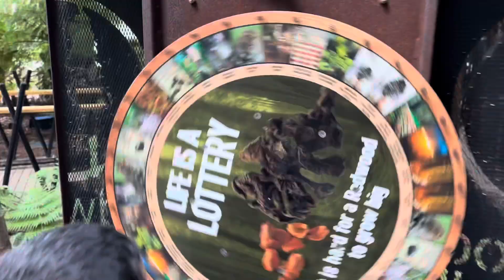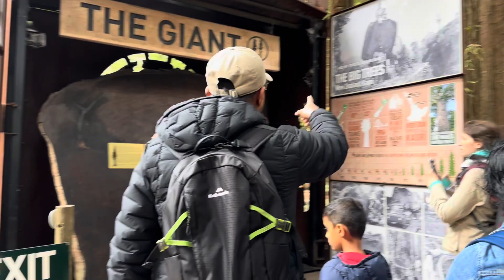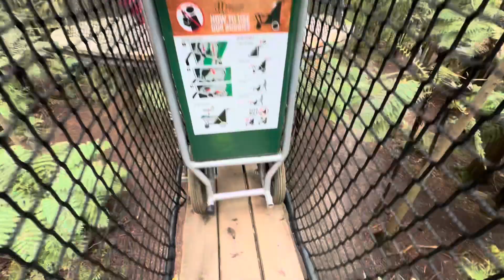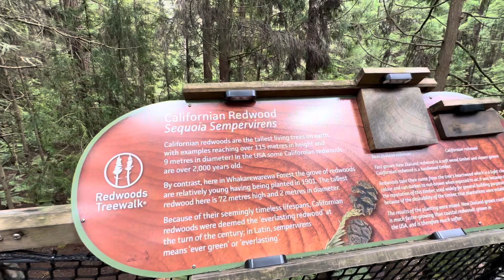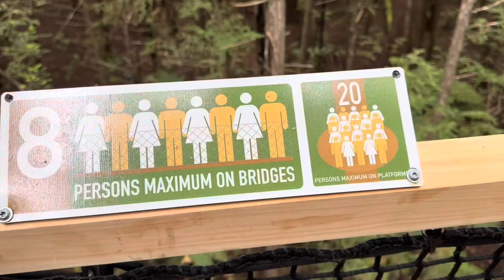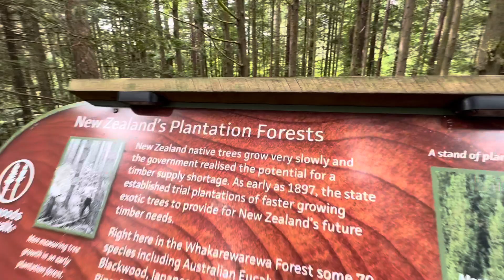ന്യൂസിലാന്റിലെ മനോഹരമായ ഒരു സ്ഥലം സെക്വോയ മരത്തിന്റെ മുകളിലെ നടത്തം Redwood Treewalk newzealand.